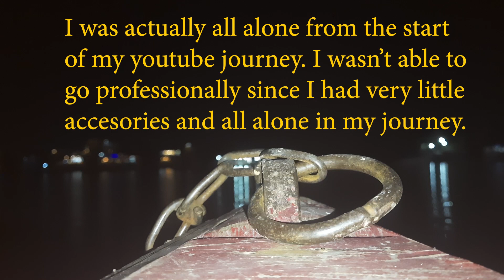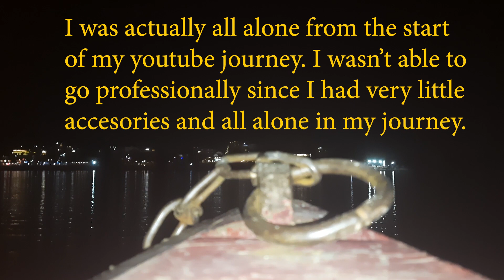LOST || Off-Roaders Diaries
This video was recorded and edited a long time ago in around March.
Sorry I wasn't able to upload since the video wasn't ready at the time.
I was running short on budget for my passion too so, I immediately started seeking the job. I found one and joined as a video editor. I was learning and doing the work at the same time. I found it hard to manage my time for vlogging passion since I also had responsibilities as a child of a family and a student.

Every content on this video is true.
A lost teenager had found hope unexpectedly on that day.
I believe I have more knowledge than before and I can give my audience the best content video.

Edit: this video was recorded in march, released around the end of June. Right now It's the end of september and I just fucking realised ki Sajan Raj Vaidya Dai ko song use garexu ra credit ta diyeko nai xaina.

Song name: Pahaar (Pahaar is not on his official youtube channel)
Artist: Sajan Raj Vaidya

aajha baki xa ni ta. Song original artist ko vae pani vocal chai arkei talented artist ko ho.
She is none other than Khusbuu Ansari. Anyone who has heard her singing is ekdam ekdam lucky.